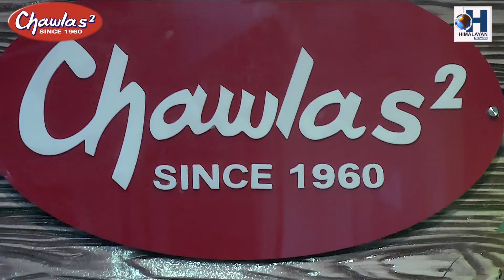लप्चुमा भीषण आगलागी, दुइजनाको घटनास्थलमै मृत्यु.........